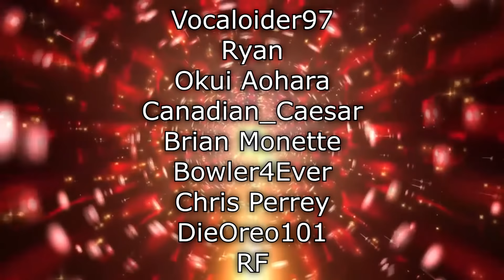Renegades React to... TheRussianBadger - CASUAL CASUAL CAVEIRA | Rainbow Six Siege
117Jorn
Acoleyte
Adam Hart
Adam Udulutch
Adeel Javed
Aleks98
Alex Jack
Alex Santana
Alexander Lukas
Andre Bradford C Diaz
Andrew Davis
Andrew K.
Angel L Rivera Santiago
Anthony Vang
Antiskill
Arcane_Rogue
Ashley Short
Austin Nickins
BakaBread
Beffstew
Benjamin Sapp
BlueDebut
BlueRat138
Brian Evans
Caillou Escamilla
Caleb Matthew Howard
Canadian_Caesar
Captain Kohai
Catherine Thurmond
ChaosVesperia
Charles Rogue Rose
CleverWillow
Conor Fergus
Corey Costello
Dana Mario
Daniel Roden
Darksteel78
Dave Moore
Deathgrips099
Derrick Perry
Derryn Fry
Doc
douledamn
Dr. Renegade Neo
Dreamaniax
Emiraldentra
EmperorTigerstar
ERIC BARTON
Erik Phelps
Ernesto Membreno
Ethan Bergeron
Ethan Vaughn
Felix Osborn
Findel
Finnishturska87
Geno
gojulas 200
GrandBaronLudwig
Graydon Booth
Griffin Burt
Isaac Roa
Jacobus06
Jakeanator78
James Andersen
James Fernandez
James Rucibwa
James Shimo
Jay
JD
Jed Wingard
Jeffrey Maple
Jeremy Dalby
Jesse dooley
Jessica Miller
Jim Kerrigan
Joe
John Doe
John Mekjian
John O'Grady
Jon Rodriguez
Jonathan Brugger
Jonathan R.
Jonathon Forney
Jordan J
Joseph Allan
Joseph Cooper
Josh King
Joshua Fix
Justin MacFarlane
Kay Scruton
kevin auld
kirbydance
Landon LeDoux
Lauren hunt
Leemaths
Lin Nguyen
Locus Coeruleus
Logan Wajer
Louis Heimansohn
Ludacris* Life*
Luis Henriquez
Luis Longo
Luis Soriano
Macon Gallon
Matt Way
Matthew Knudsen
Matthew Kwaske
Megabit
Megan Andrews
Melody Richardson
Michael Pollart
Michael Ryan Jones
Micheal Foster
Mighty Snake
mmk
MrValdac
Myles Harris
Mystique Meredith
Nicholas Cramer
Nicholas Wilhelm
Nicole Davis
Nicole Nishida
Nikola Bittner
NohrianChum
Omega Sirius
PaidBill
Pan Samu
Philip Munoz
Phillip J Smith Jr
PotterBrony
Random Pledger
RedSteelMoss
Rerekura mataamua
Richy
Robert Smith
Roderik Groenwold
Rodney warnock
Rogelio
ryan anderson
Ryan Simpson
sal online
Sam Phelps
Scott A. Williams
Sentinel Wyvern
Serena Avalar
Seth Bertram
Shelby Atkinson
Shugadonk
skrimm
Skye
Supermonaman
The Alchemist
TheLoneWolf43
TheRickson
Thezion1111
Thiago Anjos
Thomas Martin
Timothy James Halfpenny
Tobias Gladden
Travis Tierney
Trey
UlvfraNord
Will Kaun
Windwalker57
Yaroslav Gorbal
yessircicero
Zakooma
Zeebox10
Zyxkafex